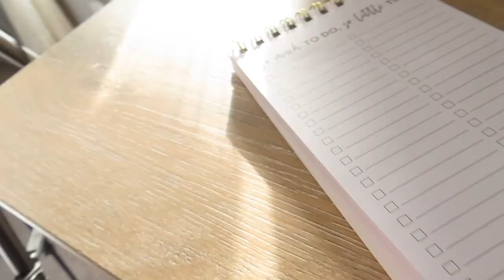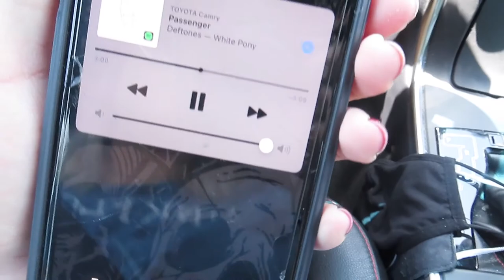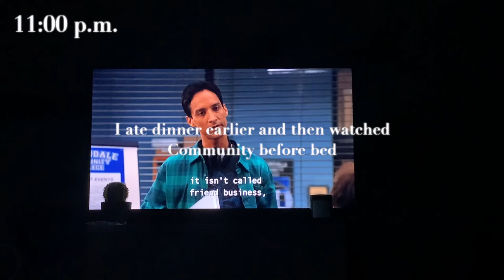day in my life - msw grad student: lectures, assignments, program, work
hi friends!! here’s a look into a typical day in my life as a graduate student in Master of Science in Social Work with a concentration in administration and community practice! I really enjoyed making this and I hope you enjoy as well. :)